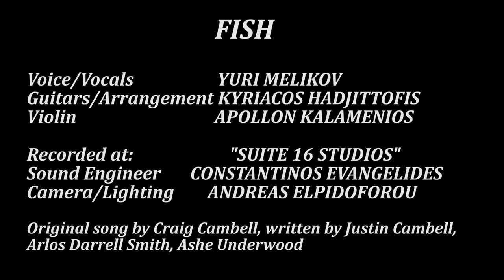Yuri Melikov & Kyriacos Hadjittofis - "Fish" (Official Video)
"FISH"
  Yuri Melikov Voice/Vocals
  Kyriacos Hadjittofis  Guitars
  Violin Apollon Kalamenios
Original Music and Lyrics by Craig Campbell/Justin Campbell/Arlos Darel Smith and Ashe Underwood
Arranged by Kyriacos Hadjittofis
Cameras and Lighting Andreas Elpidoforou
Studio Engineer Constantinos Evangelides